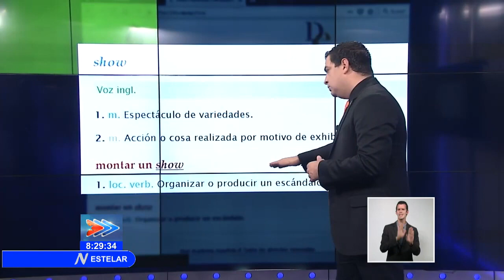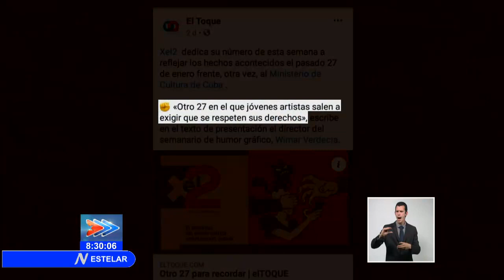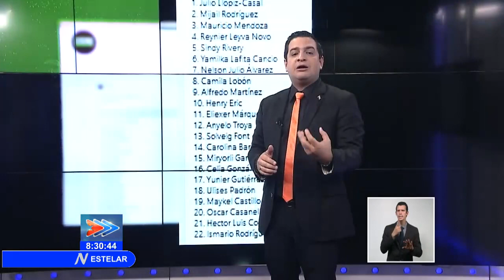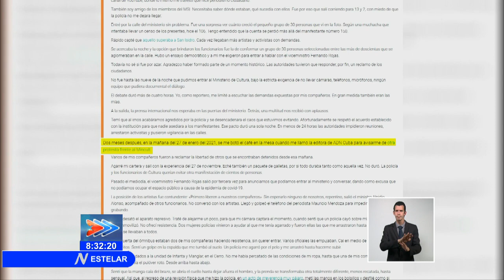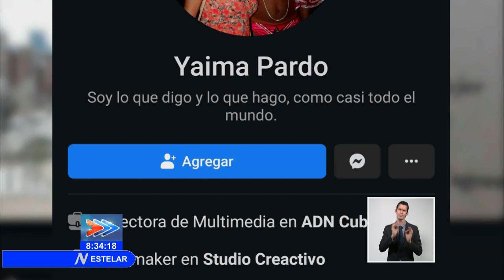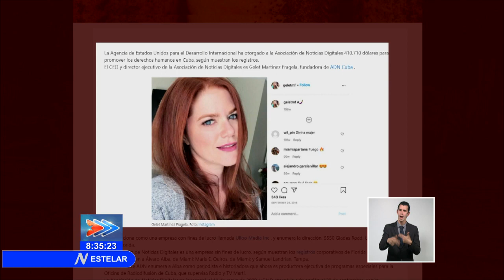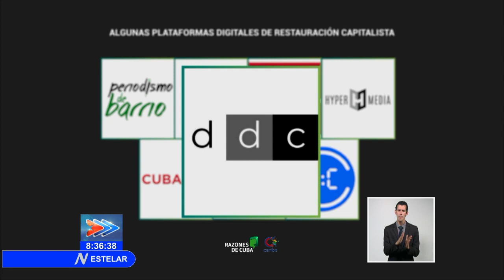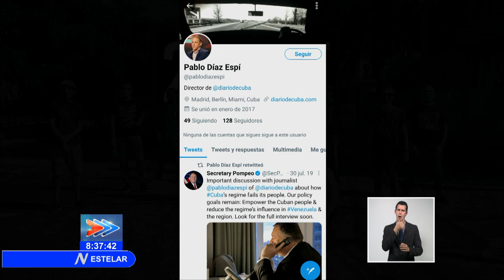¿Cómo fue el show mediático del pasado 27 de enero contra Cuba?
Los hechos frente al Ministerio de Cultura del pasado 27 de enero buscaban una vez más articular un show mediático​ contra Cuba​.

No es casual que, además de los artistas que acudieron a dialogar con funcionarios de esa institución, estuvieran periodistas, de los llamados "medios independientes", pero que todos sabemos de donde proviene su financiamiento.

Sobre el tema, vea el análisis  con Humberto López.